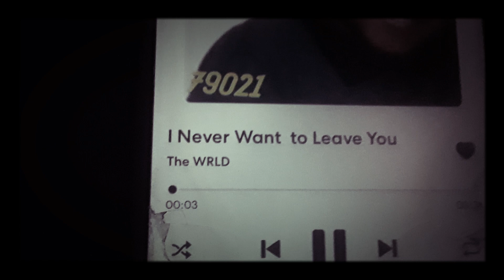I Never Want to Leave You